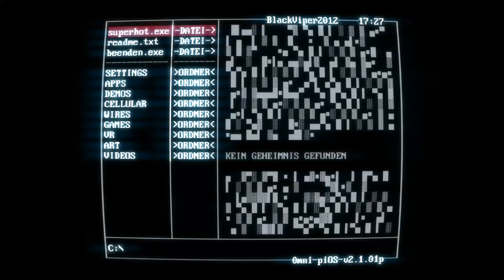Let´s Play Superhot #07 -Wähle deinen Körper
Alle Rechte gehen an SUPERHOT Team